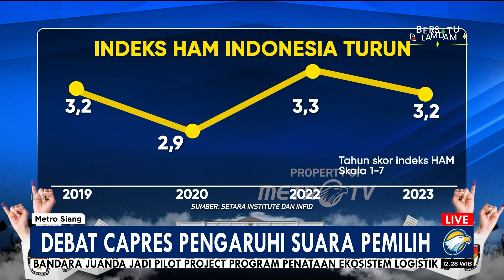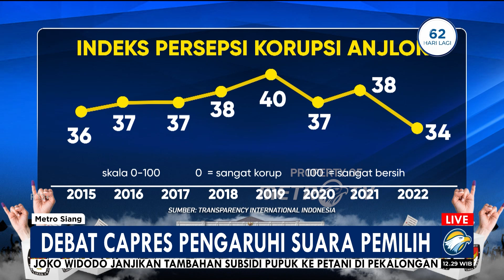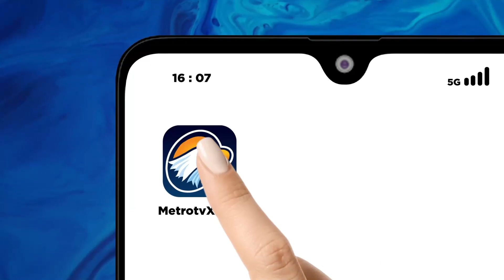[FULL] Dialog - Debat Capres Pengaruhi Suara Pemilih, Siapa Unggul?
MetroTV, Debat perdana capres telah usai digelar di KPU, Selasa (12/12/2023), kemarin. Visi-misi, argumen dan gagasan yang disampaikan akan menjadi pertimbangan pemilih, ke mana suara akan berlabuh.

Namun, bagaimana pandangan panelis yang turut terlibat dalam mengawal pemilihan Presiden 2024. Masi simak pembahasan ini bersama pakar Ilmu Politik bersama Rudi Rohi.